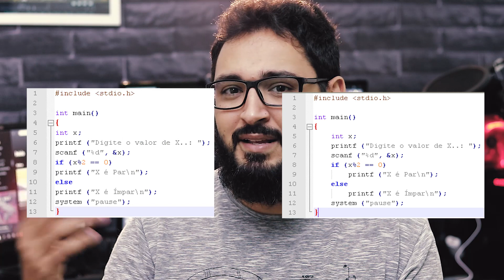6 BOAS PRÁTICAS para você PROGRAMADOR!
Nesse vídeo vou falar 6 boas práticas para você começar hoje mesmo a aplicar na sua programação, isso vai fazer seu código ficar organizado e você terá um aproveitamento muito melhor!

º @marksviniciusmoraes
º @romulommorais